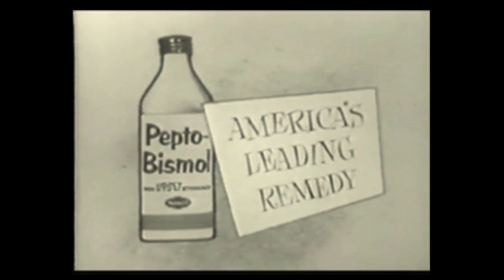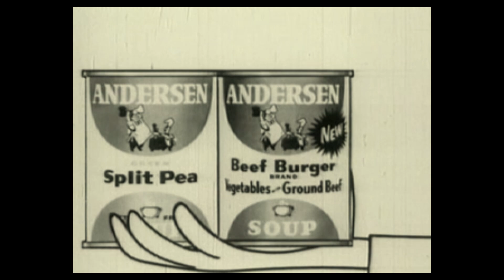Random Scammer 47! Scammers Call Looking for Duck A. L' Orange! Click On Down and Press Play!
This is another scam call video derived from calls I've received in the last couple of weeks.

Do not ever give out any personal information to anyone who cold calls you!

I harass scammers to shame them into finding legitimate work and I post these videos to raise awareness.

Thanks again to all of you for your support.

If you would like to donate funds for beer and chicken wings you can do so
Thanks!

If you like these videos there are many other great scambaiting channels that are educational and entertaining.

Dill Hole has great scambaiting videos and other great videos too.

Please help stop scammers and do not judge a group by the actions of a few.

Thanks to Pixabay at Pexels.co and to the Prelinger Archives for additional video clips.